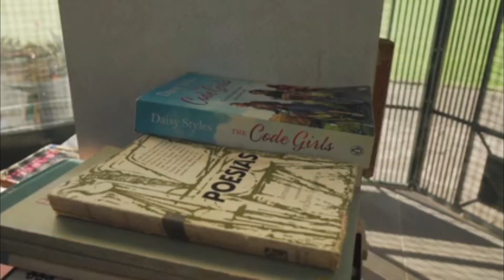LIBROS & BOOKS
Han pasado siglos y los libros siguen ahí, nos ha invadido la tecnología y los libros en físicos no mueren, han venido guerras, pandemias, crisis y aún perdura la lectura. Los autores han sufrido inquisición, persecuciones, juicios, silencio obligatorio, exilio y aún se sigue escribiendo.
El olor a un libro nuevo, el voltear cada página, el poder tocar con nuestras propias manos el conocimiento, las historias, la poesía. Poder apreciar la belleza de la portada y los diseños del interior no se compara con nada.
La pasión por la lectura no es un simple hobby, creo y me atrevo a decir que es la mejor forma de entretenimiento pues a la vez nos instruimos, aprendemos, nos hacemos más cultos y por supuesto nos lleva a un mundo mejor que el nuestro. Dejándonos a nosotros escritores ser artífices de de maravillas, sueños e ilusiones imaginarias mediante la prosa y el verso.
La poesía por su parte logra recrear la belleza de cada tema en específico mediante el poder de la palabra en rima logrando tocar sentimientos con el único fin de lograr transformar pensamientos negativos y hacernos amar la vida.
Y eso busco con mis letras, te invito a que leas mi libro "Musas convertidas en Rimas" pero más que eso que vivas cada poema porque TUS MUSAS DESPIERTAS, HOY SON TUS SUEÑOS.

📚 LIBRO Y E-BOOK "Musas convertidas en Rimas" por Juan Manuel Ledesma Mendoza ya disponible en Amazon y Barnes and Noble:

🎤 TIDAL / 🎙 PANDORA: Juan Manuel Ledesma Mendoza

📚🎧 AUDIOLIBRO: Musas convertidas en Rimas
🎙🎧 PODCAST: Letras con Conciencia - Palabras con Sentido